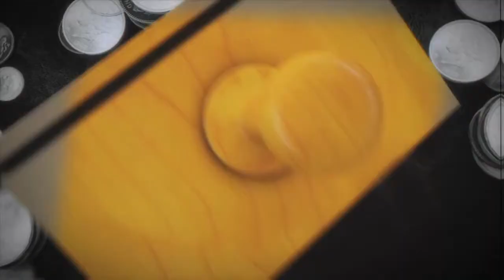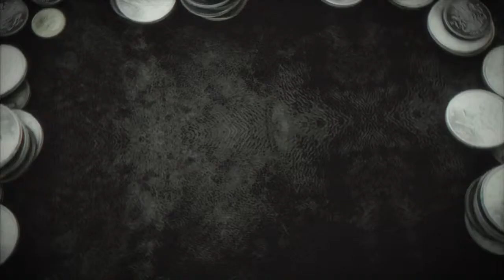DuckTales Remastered Transylvania E3 2013